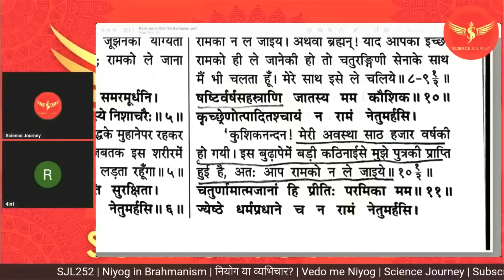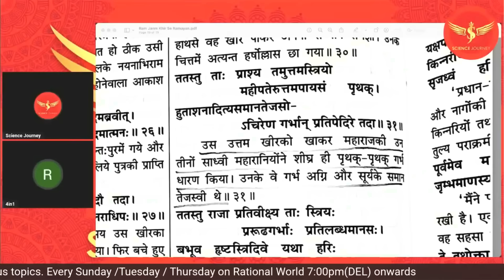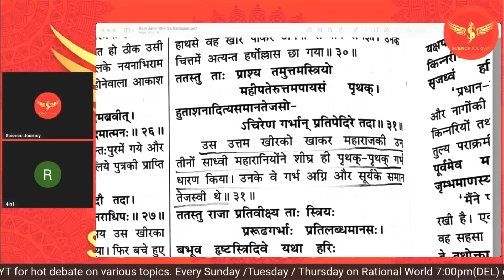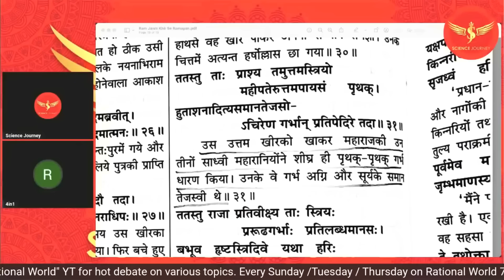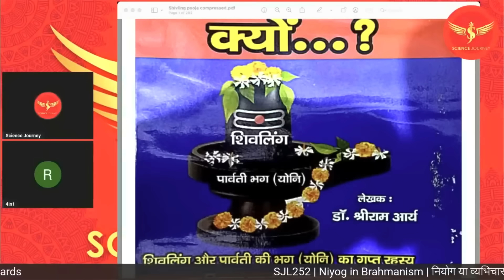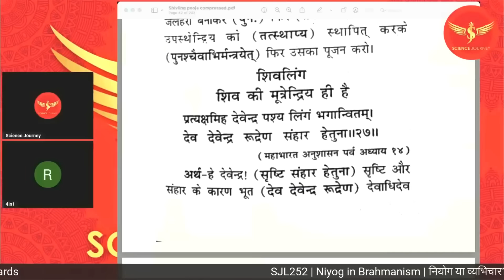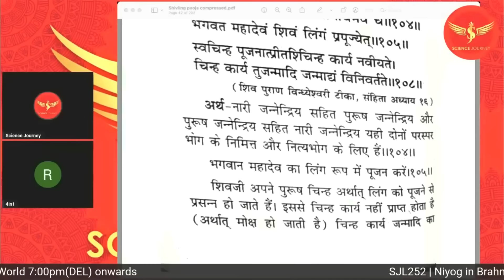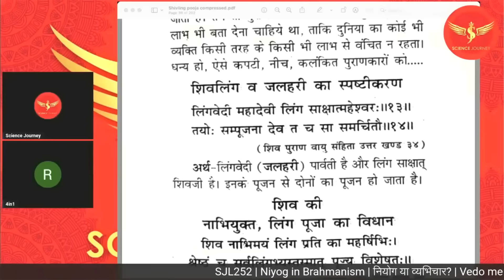📞273 | Brahman aya Ram janm khir se kaise hua sabit karne | Science Journey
Thanks & Regards
Rational World